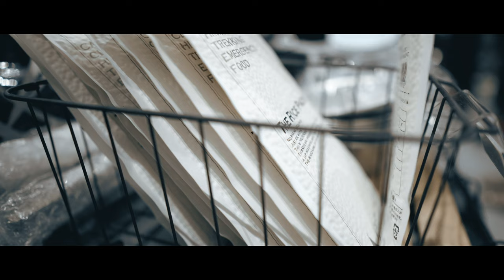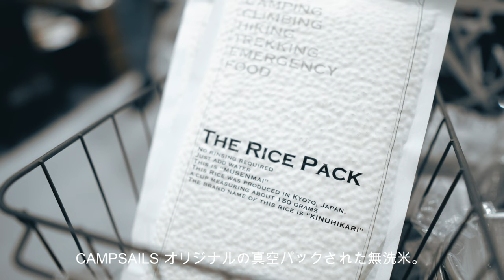【CAMPSAILS】オーナーのこだわりギア満載のアウトドアショップ‼︎ 関西おすすめoutdoor shop.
今回は大阪府豊中市にあるアウトドアショップ【CAMPSAILS】さんに行ってきました。
ここのショップのオーナー野口さん拘りとセンスが半端ないです‼︎
野口さんだからこそ扱えるレアなアイテムなどもあるので、是非店舗に来て頂いて見て欲しいです、厳選されたギア達は本当カッコいいものばかりで、とんでもない沼です‼︎